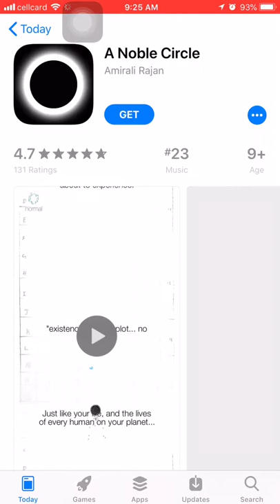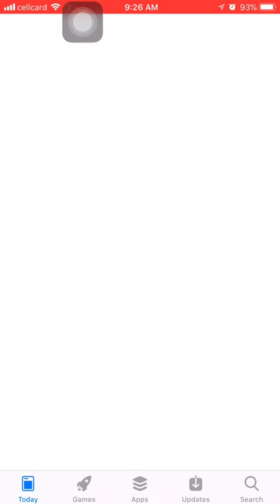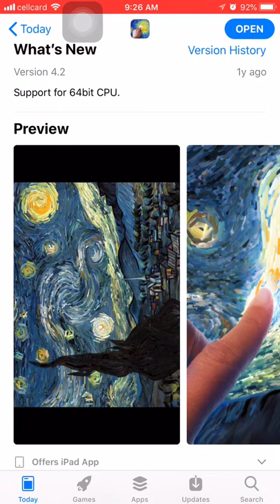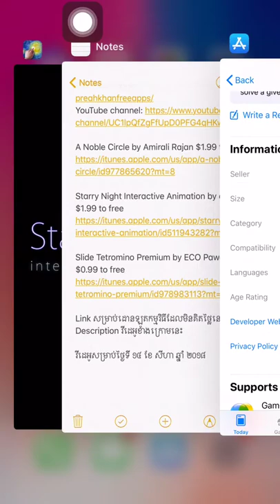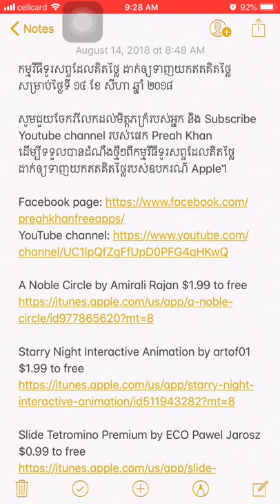Free Apps on 14-Aug-2018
កម្មវីធីទូរសព្ទដែលគិតថ្លៃ ដាក់ឲ្យទាញយកឥតគិតថ្លៃសម្រាប់ថ្ងៃទី ១៤ ខែ សីហា ឆ្នាំ ២០១៨
Free apps daily on 14-Aug-2018

Please share this video with your friends and like my Facebook page name Preah Khan and Subscribe my Youtube channel as the link below to get my video quickly about free apps for iDevices.

A Noble Circle by Amirali Rajan $1.99 to free

Starry Night Interactive Animation by artof01 $1.99 to free

Slide Tetromino Premium by ECO Pawel Jarosz $0.99 to free

Link សម្រាប់ដោនឡូតកម្មវិធីដែលមិនគិតថ្លៃនៅក្នុង Description វីដេអូខាងក្រោមនេះ
The download links are in the video description below.

វីដេអូសម្រាប់ថ្ងៃទី ១៤ ខែ សីហា ឆ្នាំ ២០១៨
My video on 14-Aug-2018